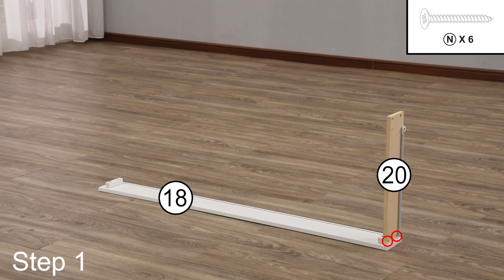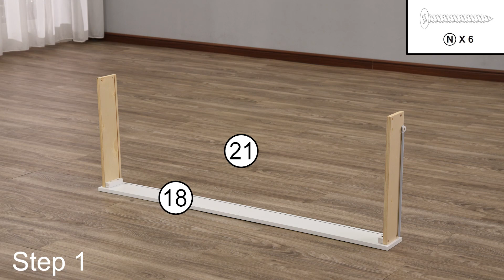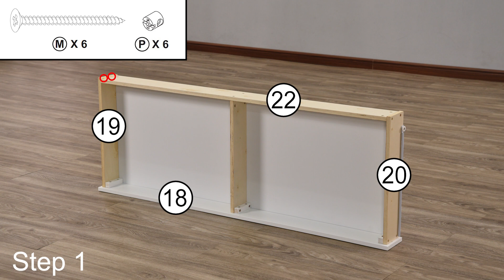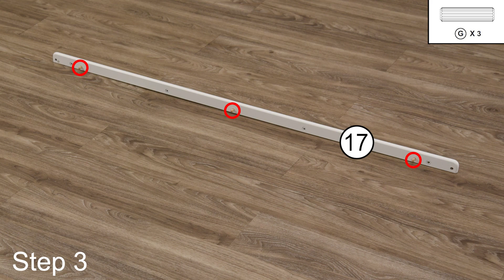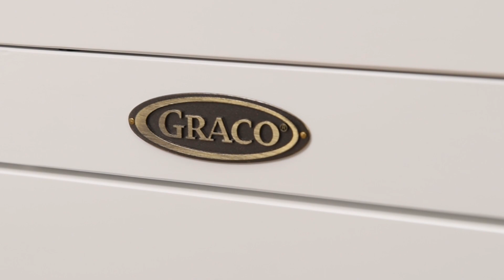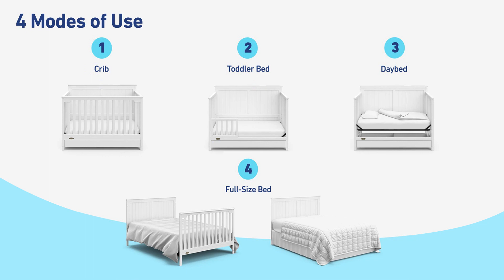HOW TO BUILD! GRACO HADLEY CONVERTIBLE CRIB WITH DRAWER | Assembly Video for Model Number "-IW"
How to build the Graco Hadley Convertible Crib with Drawer — OFFICIAL step-by-step assembly video for model numbers ending in "-IW" (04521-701-IW, 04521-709-IW, 04521-70B-IW, and 04521-70F-IW). Please note: This assembly video is not applicable to the Graco Hadley Convertible Crib with Drawer with model numbers ending in "-FT" — this assembly video is only applicable to the Graco Hadley Convertible Crib with Drawer with model number ending in "-IW".

To view step-by-step assembly video for model numbers ending in "-FT" (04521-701-FT, 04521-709-FT, 04521-70B-FT, and 04521-70F-FT), please search for the appropriate assembly video on YouTube.

Please refer to your crib's assembly instructions for all warnings, directions, and safety-related information.